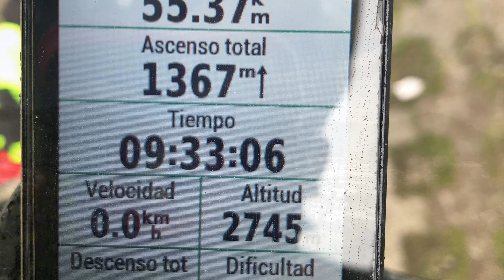Tenango-Cascada Santa Ana-MTB 2021